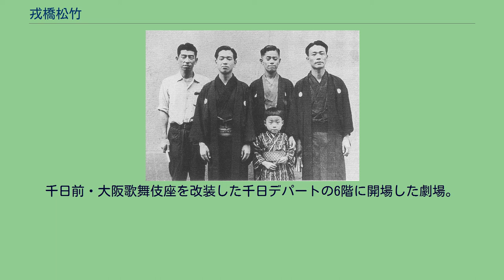戎橋松竹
戎橋松竹（えびすばししょうちく）は、かつて大阪市中央区（旧・南区）に存在した演芸場。
千日土地建物（のち千土地興行をへて日本ドリーム観光）経営。
終戦直後における大阪唯一の寄席として知られた。
通称・戎松（えびしょう、えびまつ）。
元来は映画館。
戦前から吉本興業に対抗して幾度か演芸進出を図っていた松竹創業者で会長の白井松次郎が、1947年に自ら経営する千日土地経営の映画館・戎橋松竹を改装して演芸場に転換。
漫談家・花月亭九里丸や5代目笑福亭松鶴の楽語荘の同人が中心となり演芸人が集合。
開場時には久里丸のアイデアでかつて舞台役者が道頓堀での芝居興行初日の際に行った道頓堀川の「船乗込み」を模したイベントが催された。
戦後の上方落語界を支えた落語四天王（6代目松鶴・3代目米朝・5代目文枝・3代目春団治）らが新人として修行を重ね、また爆笑漫才の中田ダイマル・ラケットなど様々な芸人がこの劇場の舞台で腕を磨いた。
東京からも幾人かの芸人が来演し、東西演芸交流の舞台ともなった。
当時戎橋松竹で行われていた若手の会「戎松日曜会」の集合写真。
後列右が六代目笑福亭松鶴（当時光鶴または枝鶴）。
左に三代目米之助、五代目文枝（当時あやめ）、旭堂南陵（当時二代目小南陵）。
子供は和多田勝（当時小つる） 定員は300名程度でバラック造りの小屋ながら、中店が存在し、二階事務所は東京から来演した芸人が宿泊したりしていた。
当初は完全入れ替え制でかつ全席指定席であった。
これは東京の東宝演芸場に倣ったものだが、やがて客足が落ちると入れ替え制を撤廃し、団体客を入れるようになった。
客層も変化してじっくり落語を演じるよりも、賑やかな色物が好まれるようになった。
1951年以降は朝日放送と提携して、舞台中継が放送された。
1954年、戎橋松竹支配人も務めていた勝忠男は千土地を辞して独立を図り、戎橋松竹常連の一部の芸人を引き連れて新生プロダクション（後の松竹芸能）を設立。
千土地は対抗上残った戎橋松竹のレギュラー陣を専属化し、また現在のケーエープロダクションの母体とも言える秋田實の上方演芸に所属する芸人を迎えて番組を編成した。
しかし、千土地の経営基盤を確立する名目で、千日前の大阪歌舞伎座を難波駅前の新歌舞伎座へ移転することとなり、その建設資金捻出のため1957年1月下席をもって北海道拓殖銀行に敷地を譲渡して閉鎖された。
現在は跡地に近鉄難波ビルが建ち、地下は大阪難波駅の構内となっている。
朝日放送ラジオの「朝日放送ラジオ落語ライブラリー」には1955年4月9日収録のダイラケの「恋の手ほどき」の漫才と砂川捨丸のコンビ生活50周年記念の口上（他にも花月亭九里丸、芦乃家雁玉・林田十郎、浮世亭夢丸、浮世亭夢若が並んだ）の音が残されている。
他多数 ほか多数 通称・歌舞地下。
千日前・大阪歌舞伎座の地階にあった劇場で、元来は映画館。
1957年1月1日に戎橋松竹の代替劇場として開場したが、翌1958年4月30日に大阪歌舞伎座閉鎖と運命を共にした。
閉鎖理由は歌舞伎座ビルの改装の他、近鉄が地下線で難波に延伸すべくその工事の開始が近々予定され、地下劇場の運営に支障が出ることが想定されたためである。
収容人数は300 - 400人程度であるが、客席に柱が2本存在していたり、寄席囃子の音が楽屋を伝って上階の歌舞伎座の舞台にまで漏れてしまうなど、構造上問題があったといわれている。
京都・新京極の六角通にあった劇場。
1958年5月1日開場。
1959年1月31日をもって映画館に転向。
千日前・大阪歌舞伎座を改装した千日デパートの6階に開場した劇場。
1958年12月1日開場。
1969年4月30日閉鎖。